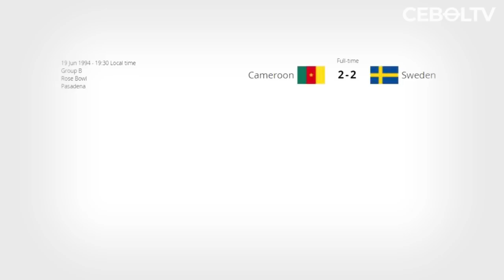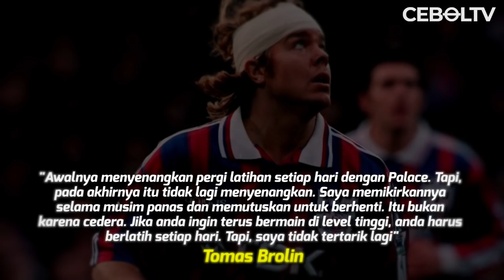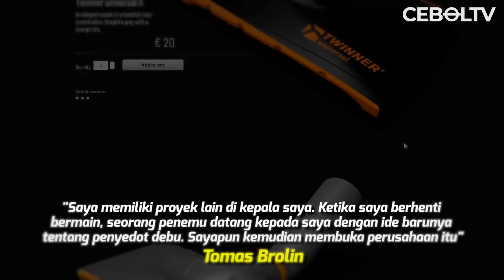KISAH TOMAS BROLIN: Bintang Swedia Sebelum Era Ibrahimovic Yang Kini Jual Penyedot Debut